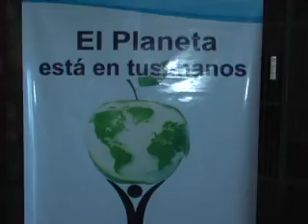Muestra de Reciclados del Club de Ciencias de E E S Nº 14